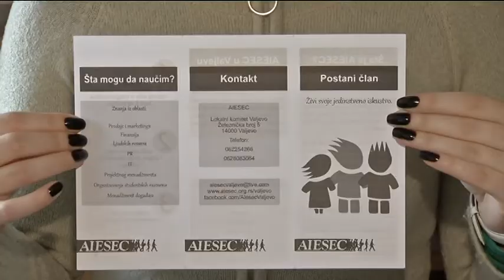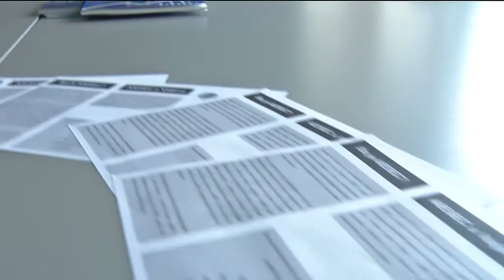infakt130313-AIESEC-upis novih clanova